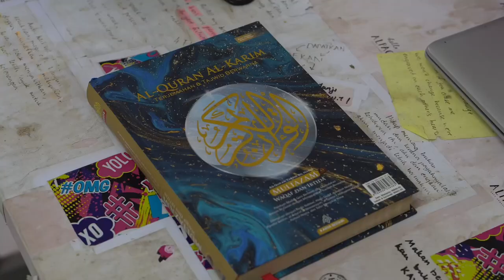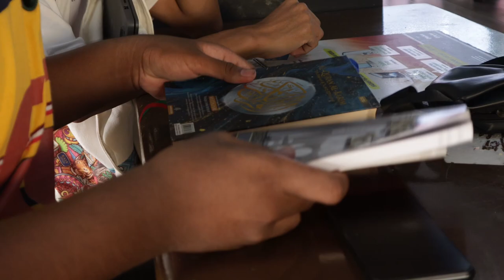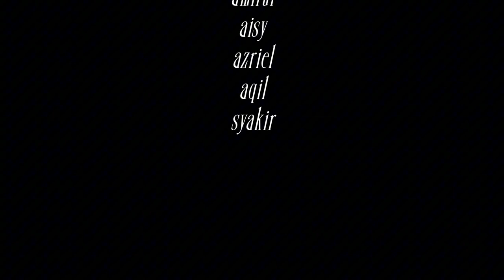CTU 282 - KITABULLAH (SHORT FILM)